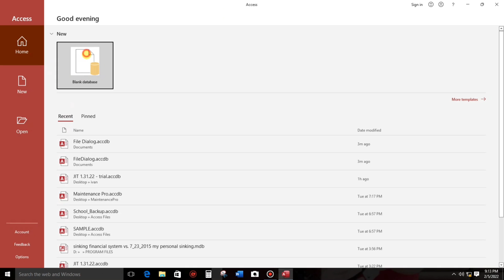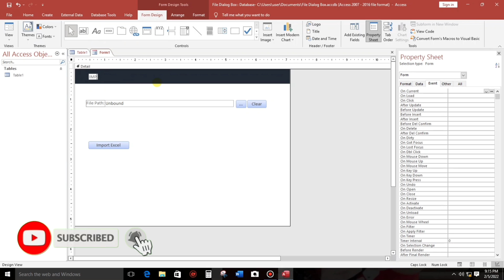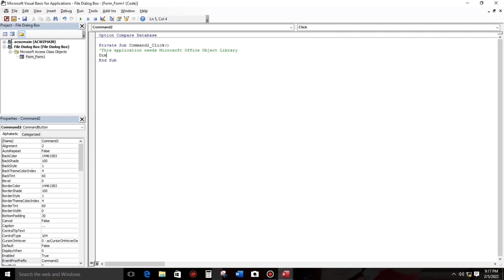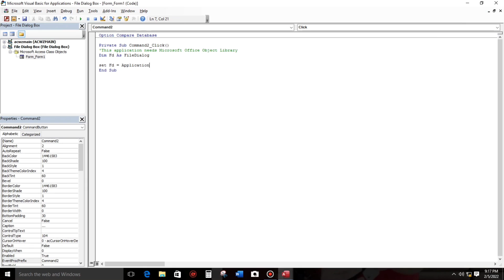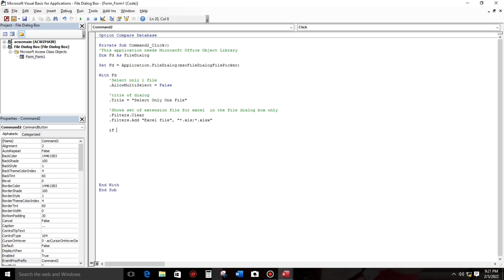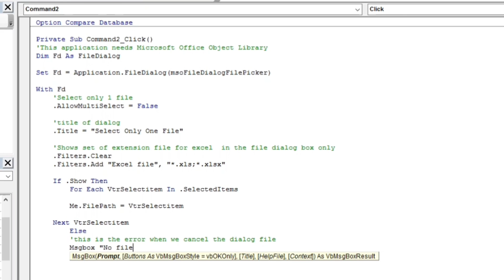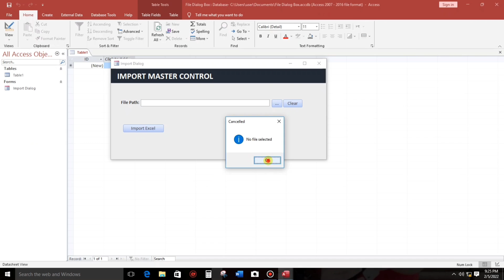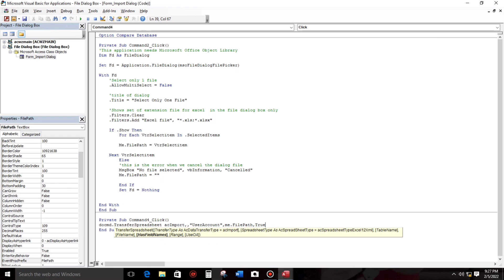How to Create File Dialog Box in Ms Access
Step by step procedure of creating a file a dialog box in Microsoft Access.

Using the browse for file dialog in Access VBA ..